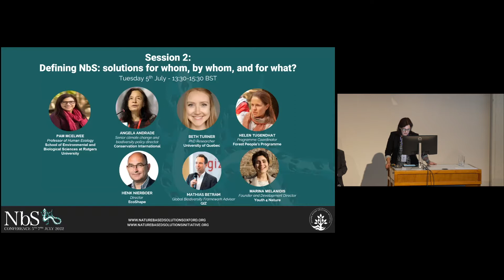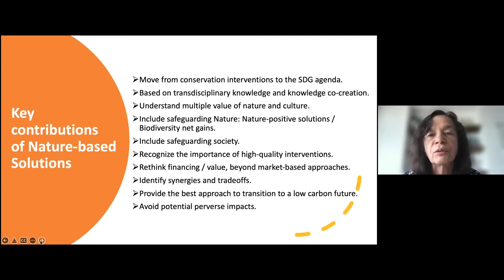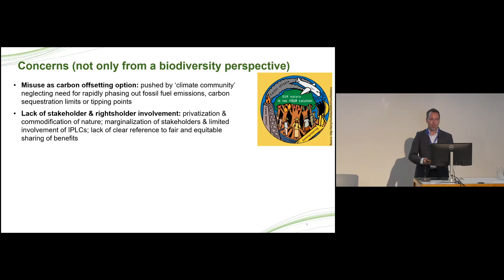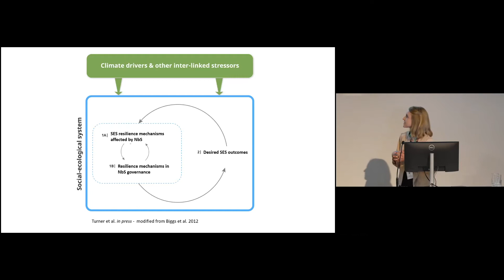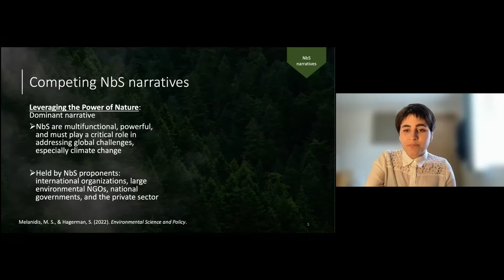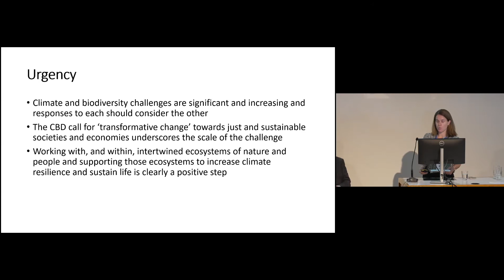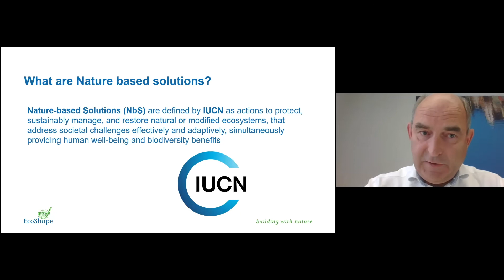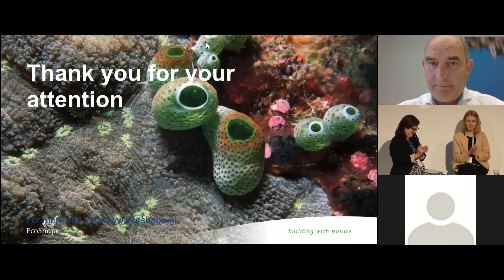NbS Conference 2022 - Session 2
Title
Defining NbS: solutions for whom, by whom, and for what?

Speakers

Pam McElwee | Professor of Human Ecology at Rutgers University – Chair
Angela Andrade | Senior Climate Change and Biodiversity Policy Director, Conservation International – Colombia. Chair IUCN Commission on Ecosystem Management
Helen Tugendhat | Programme Coordinator, Forest Peoples Programme
Beth Turner | Doctoral Researcher at the University of Quebec in Montreal (UQAM)
Mathias Bertram | Advisor Global Biodiversity Framework at Deutsche Gesellschaft für Internationale Zusammenarbeit (GIZ)
Marina Melanidis | Founder and Development Director of Youth4Nature
Henk Nieboer | Director at EcoShape